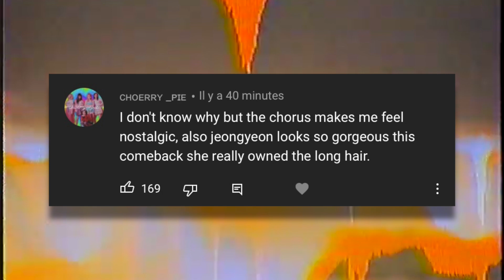Why Twice's "I Can't Stop Me" is Familiar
Today, we are going to be reviewing Twice’s comeback with I can’t stop me, and talk about my thoughts, why it’s familiar, why it’s not familiar and honestly everything in between. Jokes will be made, but I will make sure to clearly point them out.

Ok, so this music video starts out with this beautiful scene and it features this seemingly floating platform with a beautiful platform that reflects the stars and this flower in the middle. It then opens up and twice is inside. Now I don’t know if you remember my last review, but I expressed how I wish we could have explored this fake type of island they were on in more and more and I think we got to do that here. And so, we shall venture into why it’s familiar. To me this is like a continuation of more and more, you know that song gave us a glimpse into this world, and now we get to dive even more further into it. I mean we see this cliff, these colorful types of mountains that they are dancing on. We just get to see a universe that doesn’t exist but that they created. And then it ends with their train almost going off a cliff, so maybe we’ll get a more and more part 3 within this universe.

🌼 CREDITS 🌼
OUTRO »  vhs - montreal

0:00 Intro
1:34 MV Intro Description
2:13 Why It's Familiar
3:05 Ateez/Blackpink/2NE1
6:10 The Song
6:59 The Outfits
7:40 MV Theory
10:07 Choreography
11:09 Additional Thoughts

[ Angelina ]